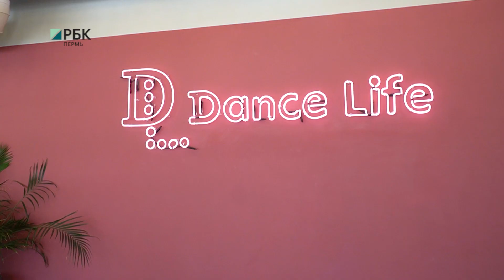Танцевальная зарядка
Алиса Волкова, преподаватель школы танцев.